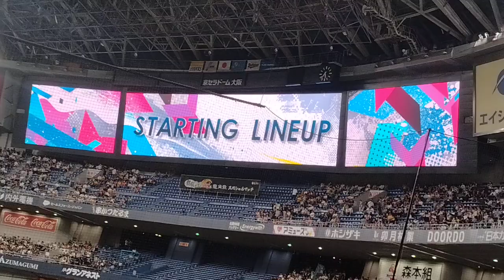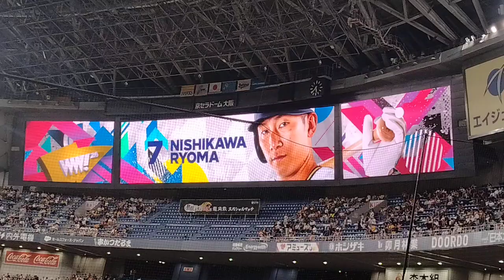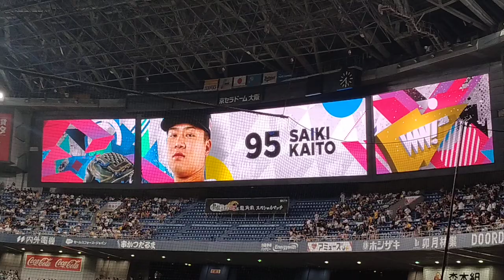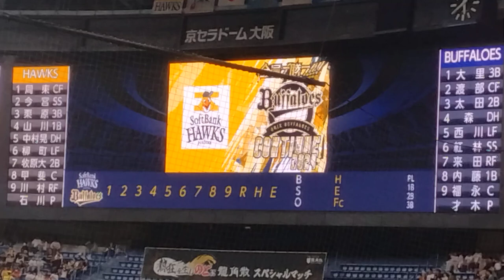パリーグ公式戦「バファローズ×ホークス」バファローズのスタメン発表です。（2024年9月23日、京セラドーム大阪）